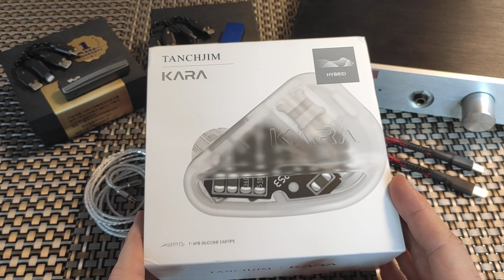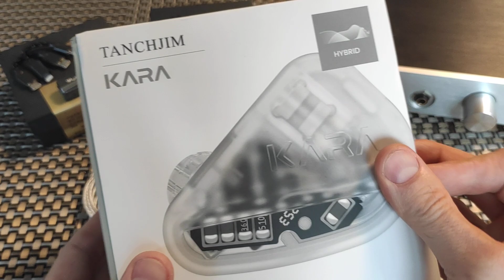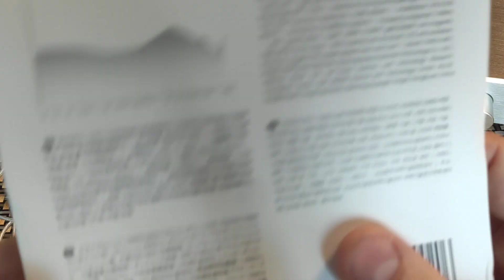Tanchjim KARA, Liewhoo DA1, DA2 - "Живой" обзор не для всех.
Купить TANCHJIM KARA в Orange Audio Store:

Купить Lieewho DA1(DA2):

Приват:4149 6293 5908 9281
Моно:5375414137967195